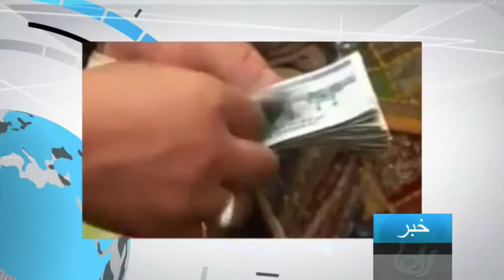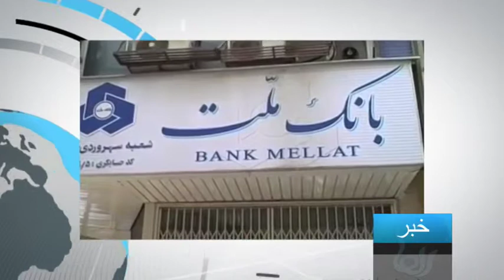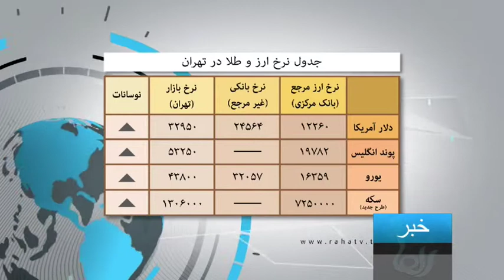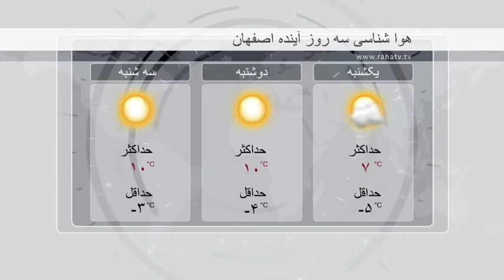Raha TV | خبر - News (13 Jan 13)